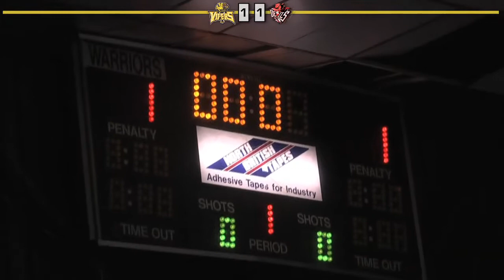Newcastle Vipers vs Cardiff Devils 06-02-10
Highlights of Elite Hockey League match, Hillheads Rink Whitley Bay 6th February 2010.
Post match interview with Vipers Head Coach, Rob Wilson.